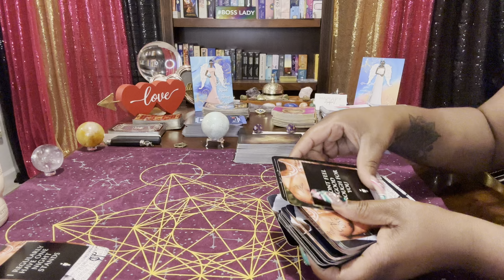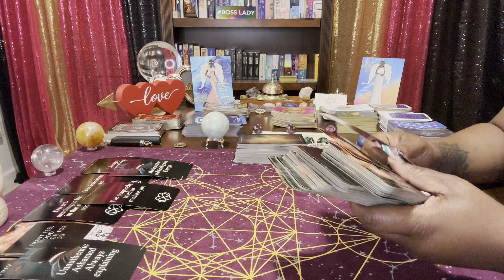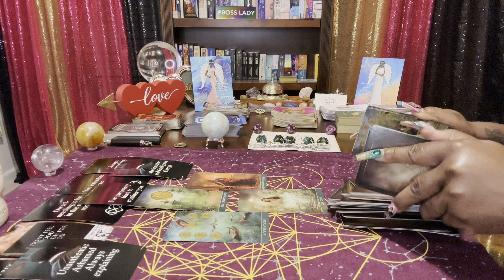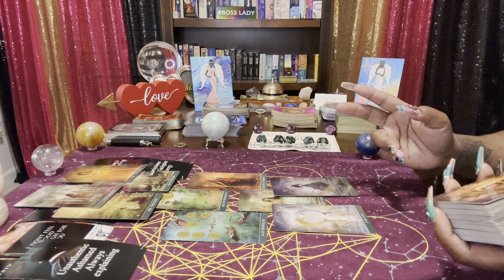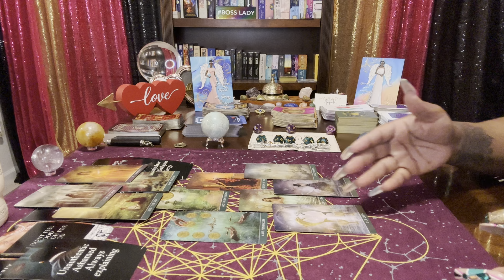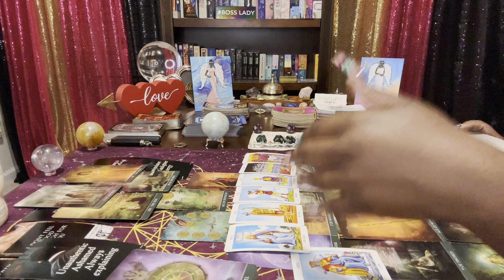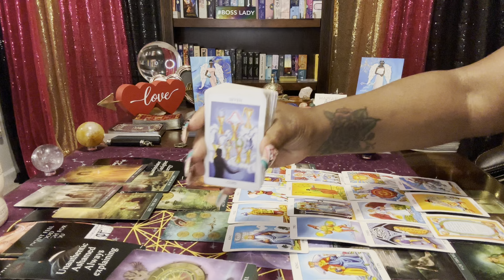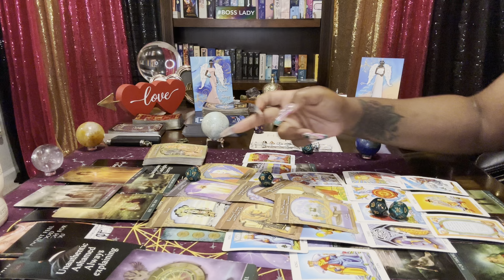🚨 What they don’t want you to know or figure out about them. 🧐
Common Sense + Intution= *SPIRITUAL DISCERNMENT*

Angel 👼🏾👼🏻 #555 All your efforts are paying off! Abundance is yours to have,live & experience. Open up your heart, arms and mind to receive the blessings that are being offered to you now!